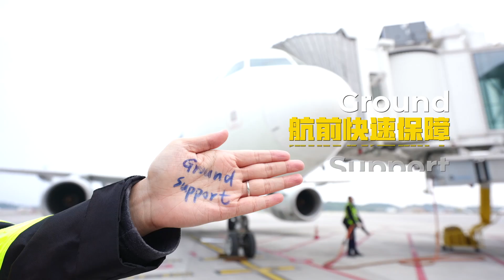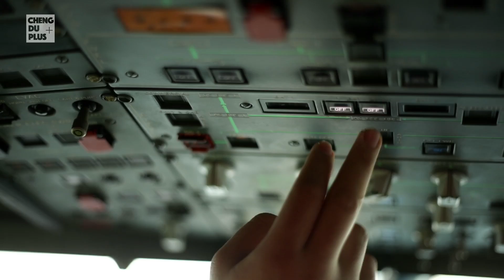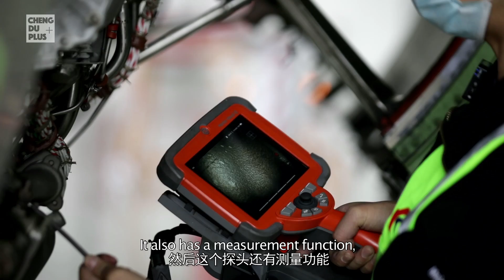惊呆了！飞机是如何保证安全的？ 到天府国际机场实地体验修飞机 |Chengdu Plus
继北京、上海之后，成都是中国大陆第三个拥有两个国际枢纽机场的城市。空客公司更是从全球200多个城市选中成都，投资60亿，在欧洲之外直接建设了首个空客飞机全生命周期服务项目基地。为什么会选择成都呢？国产大飞机C919也即将投入运营，接下来机务维修这个职业在中国会有多吃香？飞机放行工程师、拜拜员、发动机工程师. 飞机保证安全靠的就是他们，原来起飞前、降落后竟然有这么多工序！